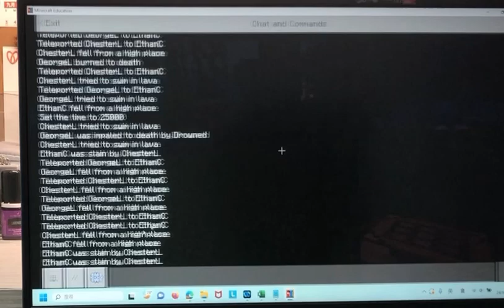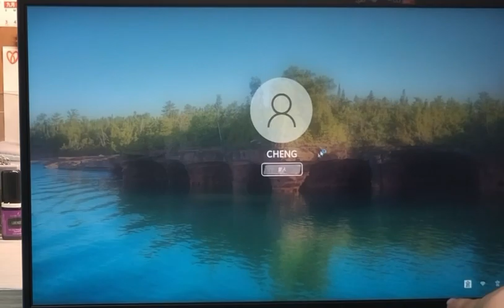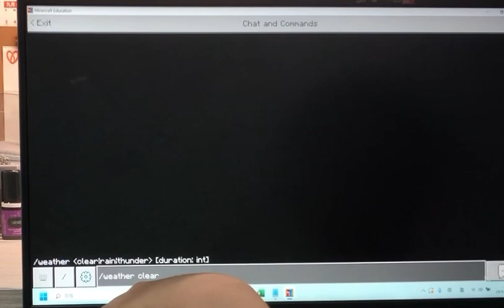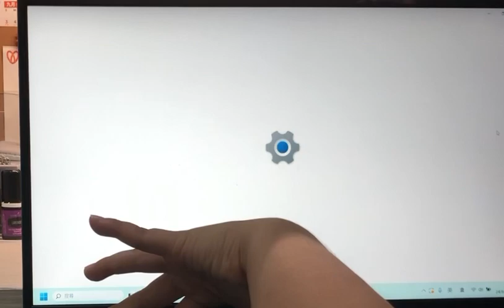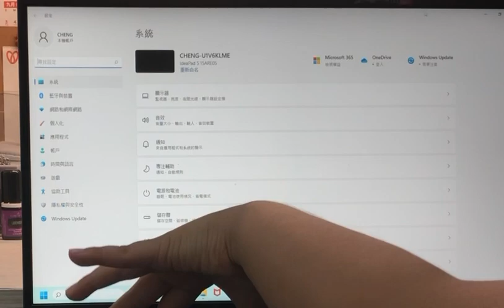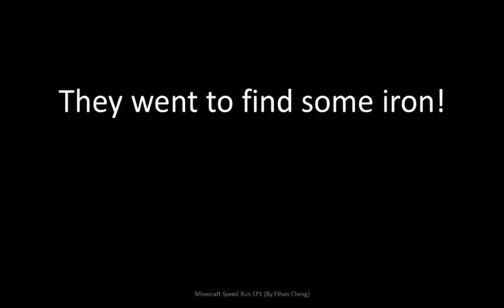Minecraft Speed Run EP1 ( gaming Ep15 )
Players: Ethan, Chester and George